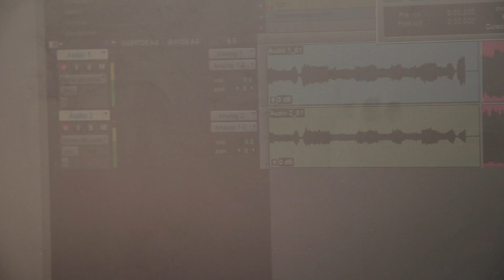La voz de la Frontera Sur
Radiodifusora Cultural Indigenista XEVFS, "La Voz de la Frontera Sur" 1030 AM. Reportaje del 27 aniversario de la radiodifusora celebrado los días 26 y 27 de abril de 2014.
(Una producción de Lacantún Films)